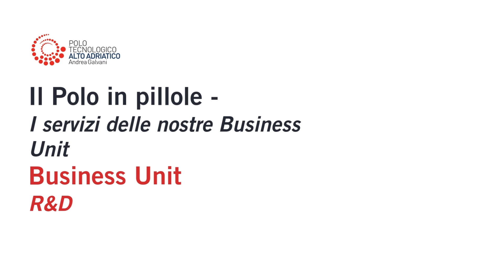Il Polo in pillole: i servizi della BU R&D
Antonio Iuliano spiega i servizi della Business Unit R&D